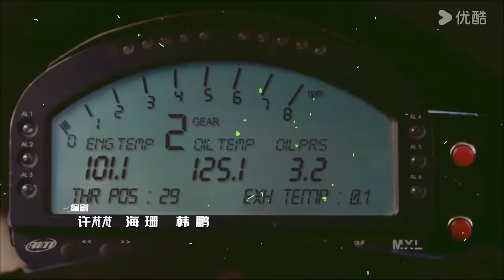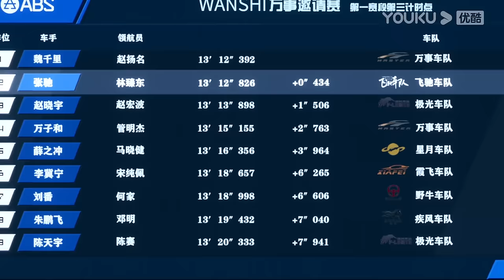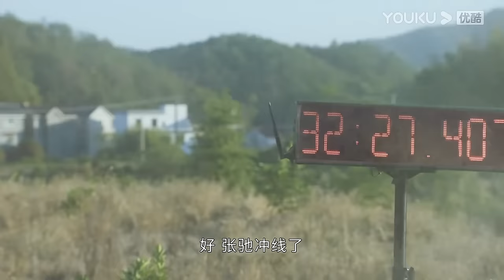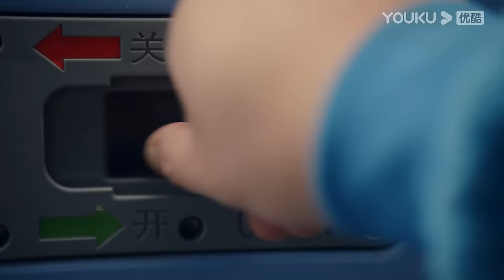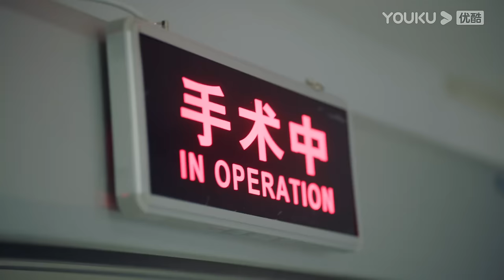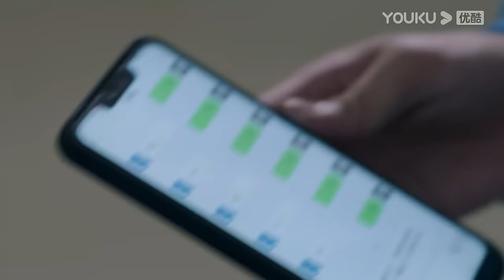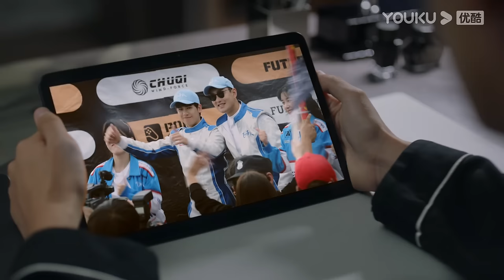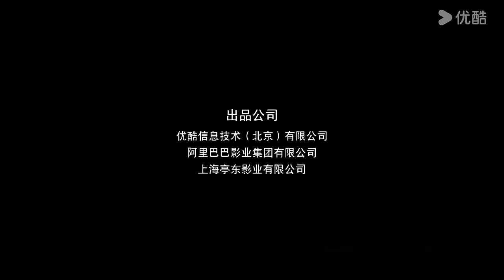MULTISUB【飞驰人生热爱篇 Pegasus】EP06 | 胡先煦王彦霖并肩驰骋赛车梦，飞驰燃烧热血魂！| 胡先煦/王彦霖/喻恩泰/阎鹤祥 | 剧情 喜剧 | 优酷 YOUKU